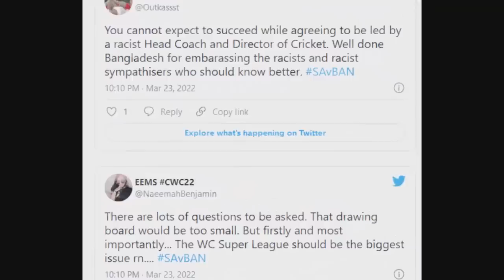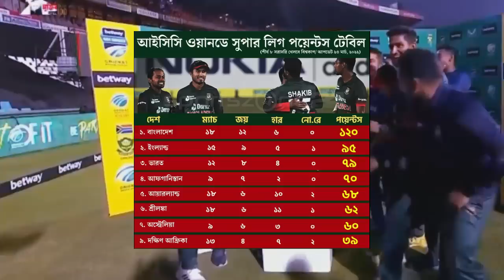ইংল্যান্ড ভারতকে হটিয়ে ১২০ পয়েন্ট নিয়ে শীর্ষে বাংলাদেশ।ভারত-পাকিস্তান জুড়ে তামিমদের প্রশংসায় মেতেছে